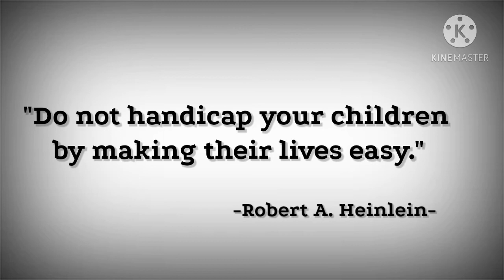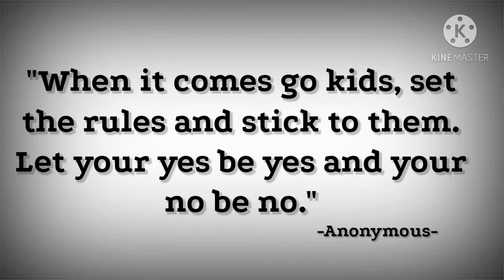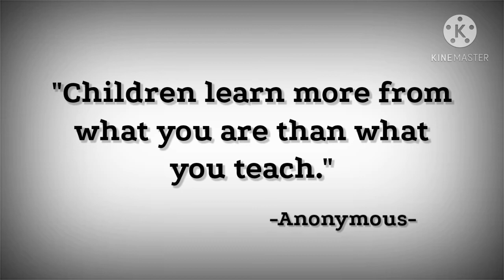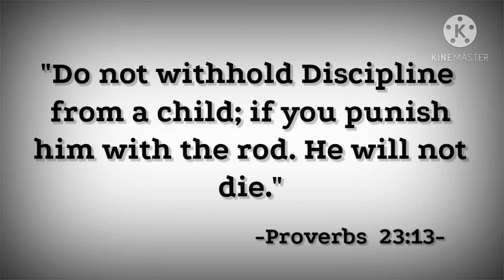CHILD DISCIPLINE | NUGGETS OF WISDOM motivation|Ako si Babin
To all who through the seasons of life have been inspired by quotes of wisdom, love to use them to find new meaning in the thoughts  and messages application  in their everyday  living with others along life's  pathway, this is for you... 💜🧡💛💚💙

Don't forget to give your support and love to my members guys.

BABIN'S GOLD:
@My angel Zion
@tata & bob Adventures

BABIN'S SILVER:
@Grandma Bebs
 @zanur ganaptv
@Kaliyl's Tv
@Mika Oropesa
@Pierre Florendo

BABIN'S BRONZE:
 @Hana Ariana
 @Inday & Momay
@Lanidz channel
 @Mirasol Edlund Vlog
 @Chengz provido
 @Terry Love Dimash
 @Lynzee Lyzee
 @OUR'Z VLOG
 @Meanne Villanueva
 @TraveLexx Go
 @Julius Maristela
 @Viola Macawiwili
 @Aimz D vlog
@lyn maligo
@MGA ANAK NI ISAAC
@Algie chavez
 @SUMAYANG C
@Mafz world
@Plants lover ako
@Park Debbie Vlog
 @CHEF MARS KITCHEN
 @Betchay Lovetv
@Bida sa Kusina Vlog
 @Jerome Remulta
@Shara Marey
@LJM official
@LBM BIKERS CHANNEL

God's promises about being with us:

Hold onto these promises that God is with you in your individual situation. Remember the time in the Bible when God gave Noah a rainbow as a sign that God keeps his promises. As He was faithful to Noah, He will be faithful to you.

Why not share these Bible verses about God’s faithfulness with a friend who needs encouragement.

 Isaiah 40:29 He gives strength to the weary and increases the power of the weak.

 Isaiah 40:31 But those who hope in the LORD will renew their strength. They will soar on wings like eagles; they will run and not grow weary, they will walk and not be faint.

 Deuteronomy 31:8 The LORD himself goes before you and will be with you; he will never leave you nor forsake you. Do not be afraid; do not be discouraged.

 Joshua 1:9 Have I not commanded you? Be strong and courageous. Do not be afraid; do not be discouraged, for the Lord your God will be with you wherever you go.

 Psalm 23:4 Even though I walk through the darkest valley, I will fear no evil, for you are with me; your rod and your staff, they comfort me.

 Philippians 4:6-7 Do not be anxious about anything, but in every situation, by prayer and petition, with thanksgiving, present your requests to God. And the peace of God, which transcends all understanding, will guard your hearts and your minds in Christ Jesus.

"Your choice determines your destiny"

2. Its fair use" No Copyright is claimed and to the extent that the material may apear to be infringed, I assert that such alleged infringement is permissible under U.S and Philippine copyright Law. If you believe material have been used in an Authorized manner, Please contact the poster.

3.This Video is not associated with any company or products mentioned on the video.

4.No intention to infringe photos or audio

Category Entertainment